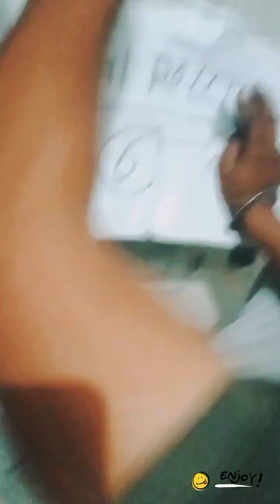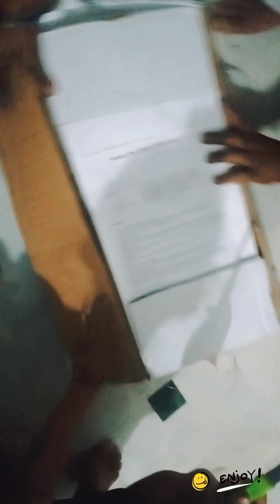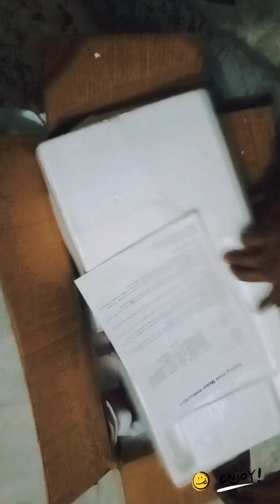remote shutter moter unboxing